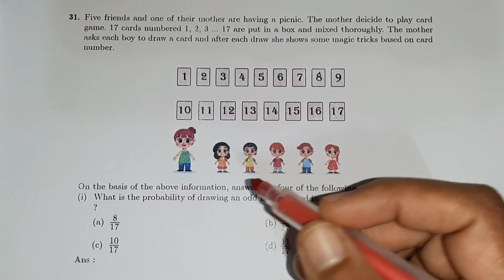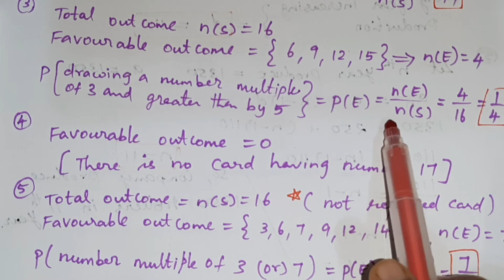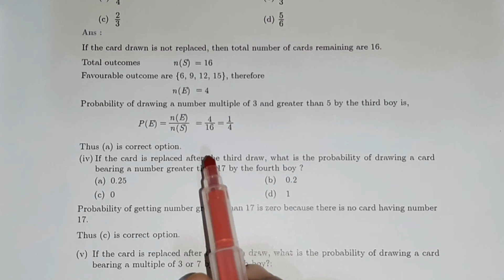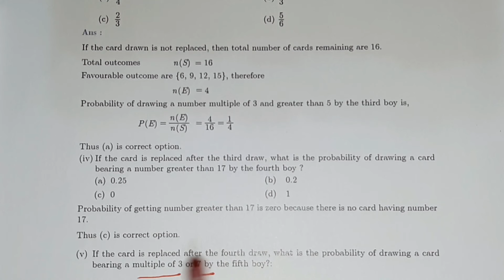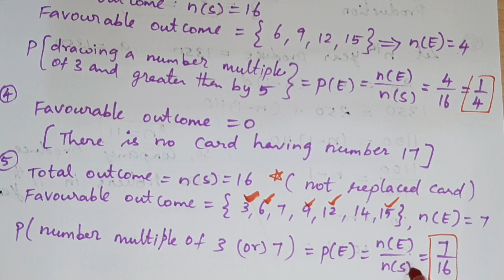Class 10 | Probability | Case Study 5 | CBSE | Matriculation | NCERT | Tamil Explanation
Class : 10
Chapter : Probability
Topic : Case Study
Part : 5